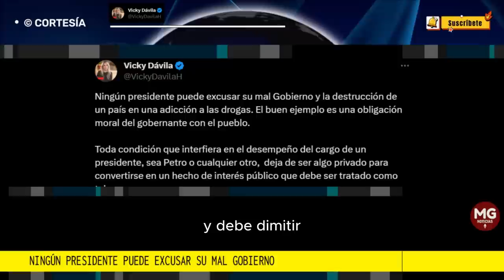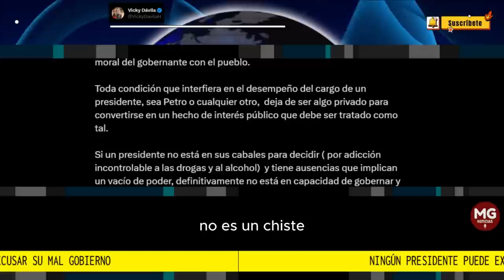URGENTE 🔴 VICKY DÁVILA REACCIONA A REVELACIONES DE MARIA JIMENA DUZAN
Es hora de tomarse en serio la discusión que plantea María Jimena Duzán. Algo de lo que todos hablan en privado y no se atreven en público. No es un chiste, es un hecho grave que pone en peligro a Colombia.
RED SOCIAL X || VICKY DÁVILA